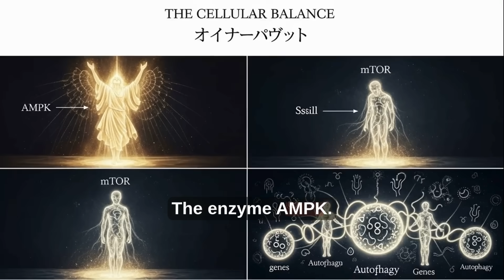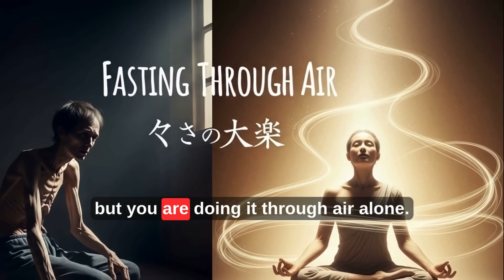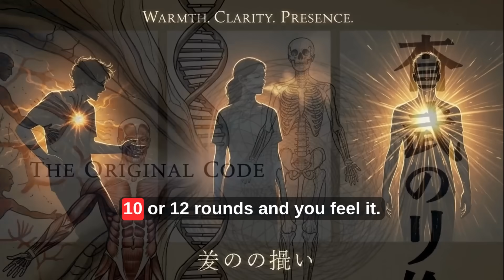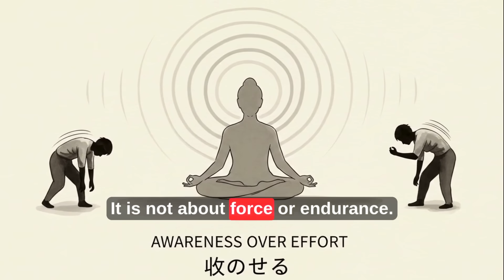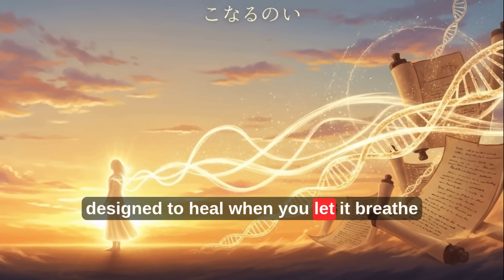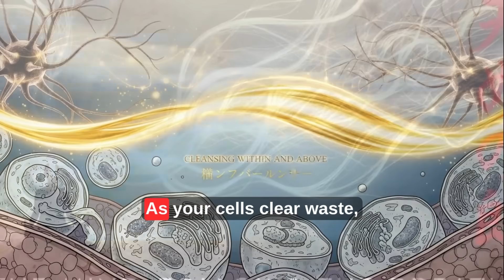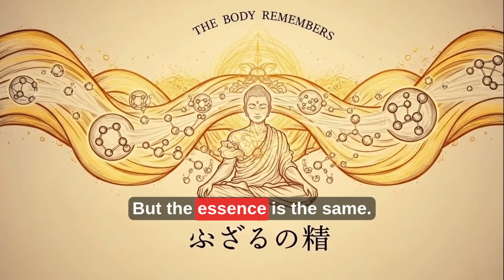MIT’s 7 Minute “Fasting Breath” Triggers Autophagy (Without Skipping a Single Meal)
What if you could activate your body’s natural cellular cleanup system — the same one triggered by fasting — without skipping a single meal?

MIT researchers have revealed a revolutionary 7-minute breathing pattern that stimulates autophagy, the body’s built-in process for detox, repair, and longevity. In this video, discover how controlled breathing can mimic the effects of a 3-day fast, flipping your body from growth mode to cellular renewal mode.

You’ll learn:
✅ The science behind “Fasting Breath” and how it triggers AMPK and autophagy genes (ULK1, ATG7, BEC1)
✅ How to perform the 5-5-10 breathing cycle to activate cellular repair
✅ Why Tibetan monks used this technique to preserve vitality and mental clarity
✅ How modern biology proves breathing can reverse biological aging

No hunger. No supplements. Just 7 minutes of breath — proven by science to rejuvenate your body and sharpen your mind.

✨ Try it daily for 21 days and experience better focus, calm energy, and youthful resilience.

Welcome to Age Over 50s🌿 Our channel is dedicated to providing reliable medical advice and health tips tailored for those over 50. From early detection of serious illnesses to chronic disease management and holistic wellness, we cover it all. Stay informed with the latest health trends, nutrition tips, and fitness routines designed to boost your well-being.